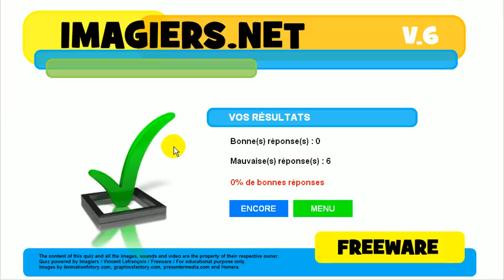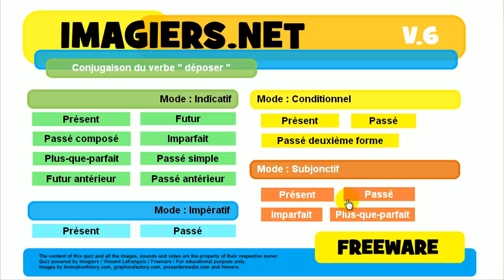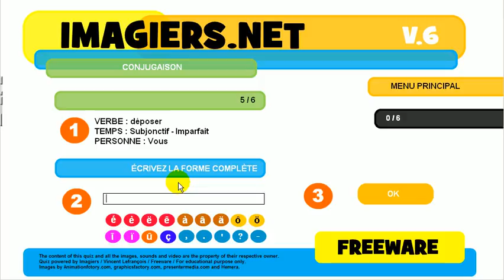Ismerje meg a francia # Konjugáció # déposer